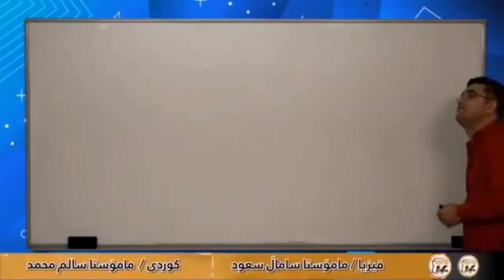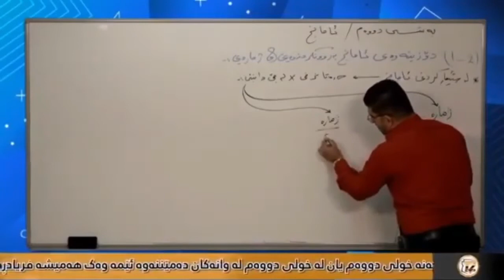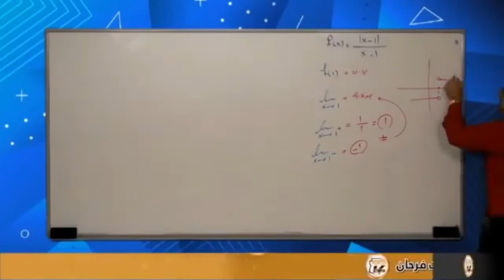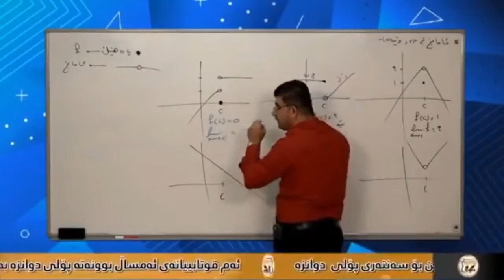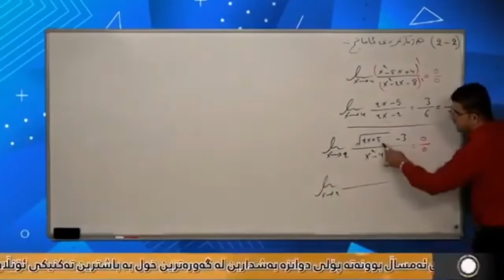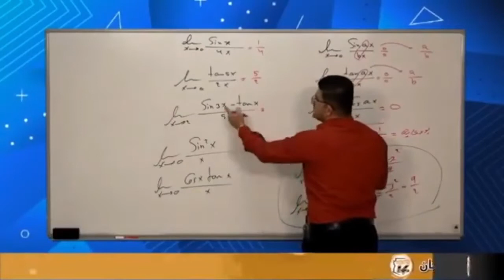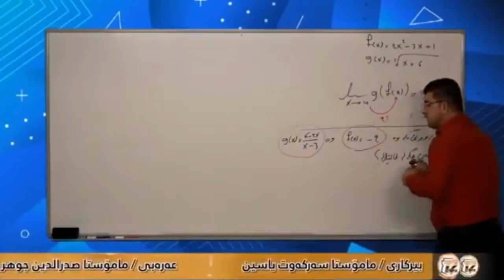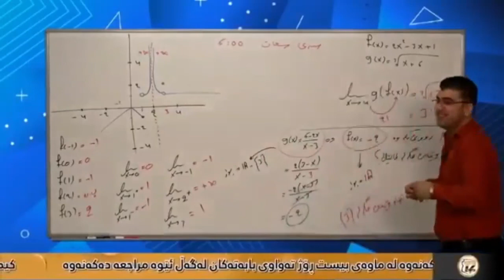بیرکاری پۆلی12 مامۆستا سەرکەوت یاسین بیرکاری بەشی دووەم ڤیدۆی یەکەم